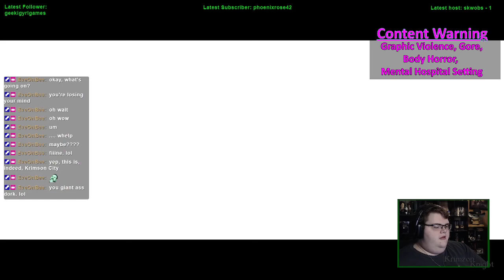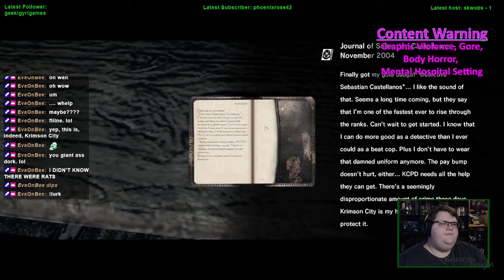Spookmas (2022) | The Evil Within - Episode 1